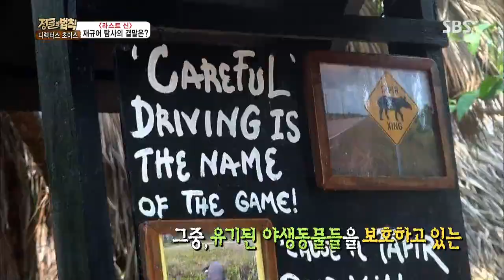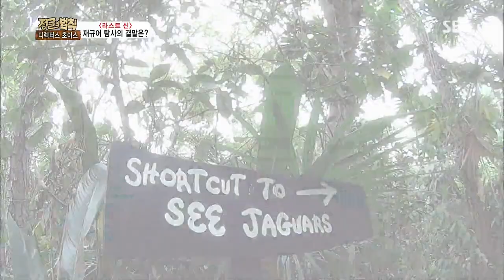정글의법칙 in 캐리비언 130927 #8(18)